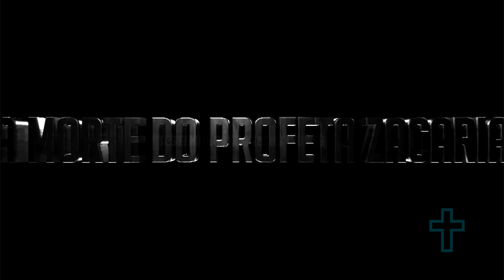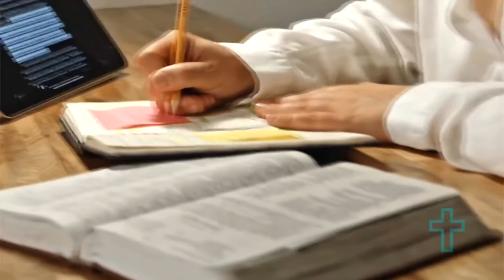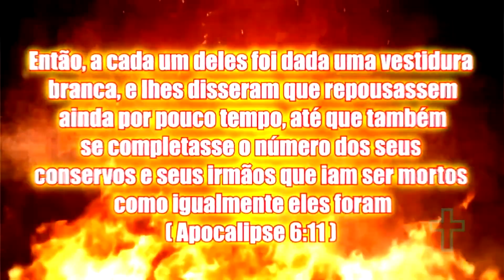A MORTE DO PROFETA ZACARIAS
Conheça a impressionante história do profeta que contemplou o fim do mundo, assim como o apóstolo João, Deus revelou para ele as duas vindas de Jesus, confira nesse vídeo detalhes incríveis dessas visões!

Desde já agradecemos pelo apoio ao canal, Deus abençoe grandemente a todos os membros do canal.